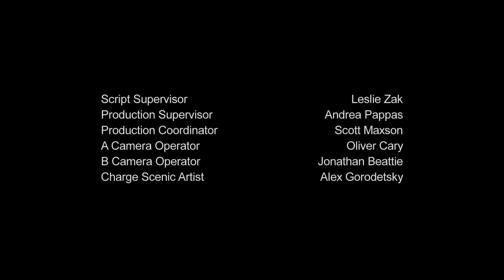Limitless Intro Theme Mix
I just mixed the outro and the intro into one and bass boosted it a bit

Nzt remix outro intro mix theme music Smart drug.
(This is so pople can find my video easier)